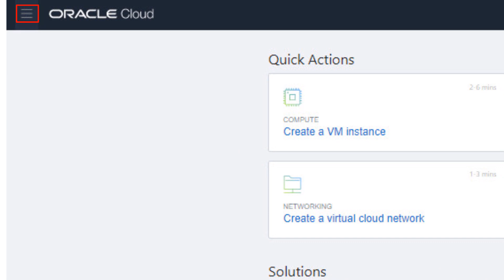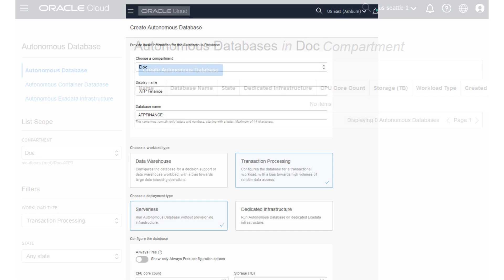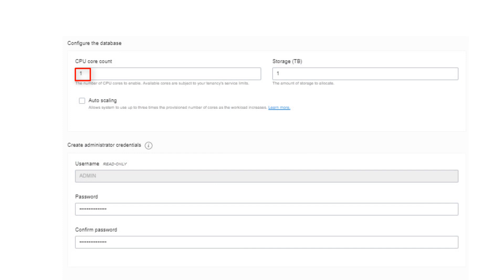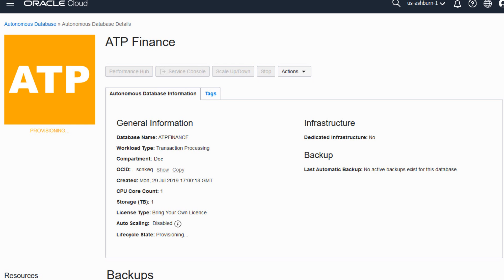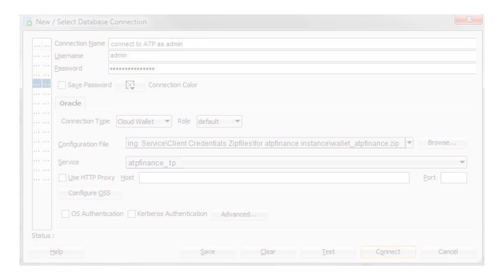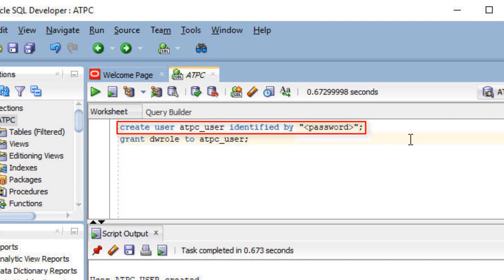Get Started and Provision Autonomous Database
This video shows you how to log in to the Oracle Cloud Infrastructure console, create an autonomous database instance with a workload type of Data Warehouse or Transaction Processing, and create a database user.

1080p/720p HD.